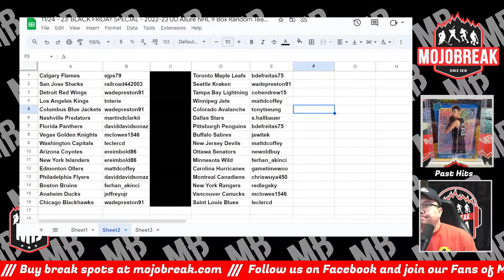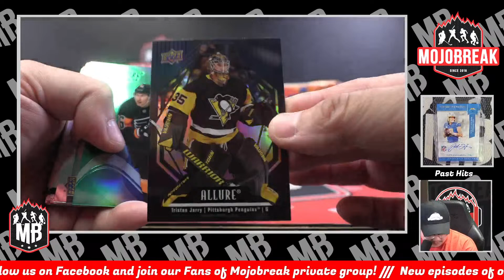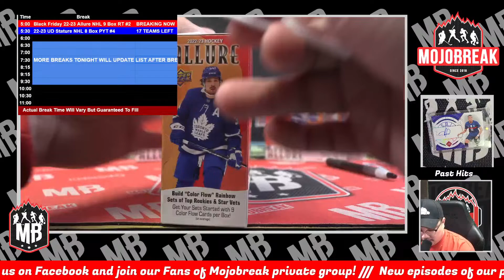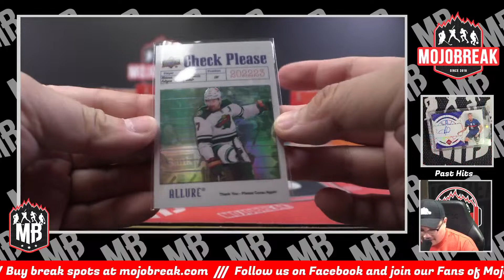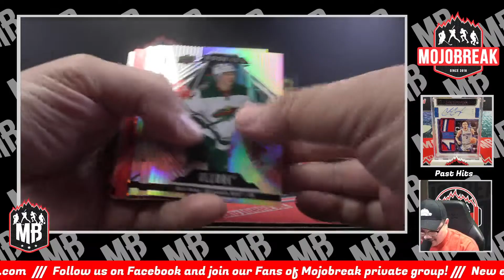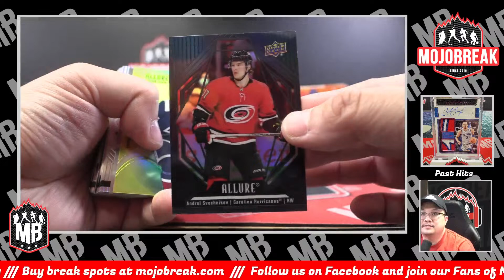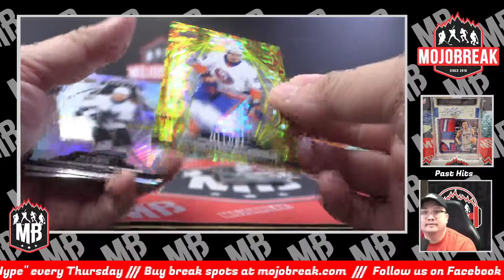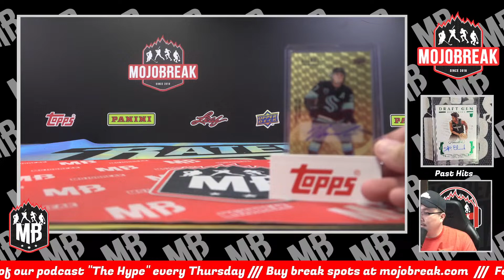Random Team #2 - 2023 Black Friday 2022-23 Upper Deck Allure NHL 9 Box Break - 11.24.23